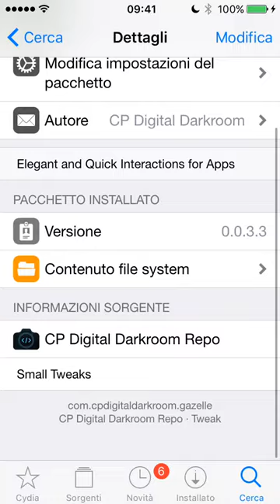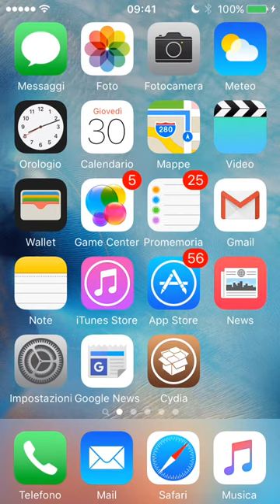Gazelle, attiva in qualsisi dispostivo iOS il 3D Touch con delle funzioni del tutto originali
Gazelle è un tweak che troviamo in Cydia e che ci permette di modificare o attivare i menu rapidi del 3D Touch su tutti i dispositivi iOS con differenti funzioni per ogni singola app.